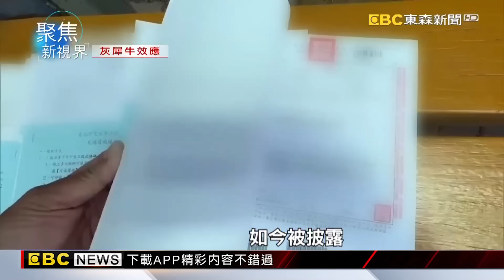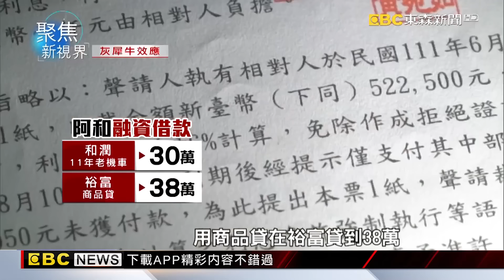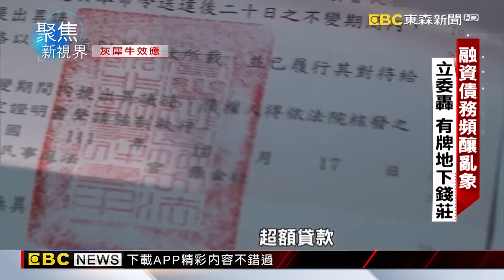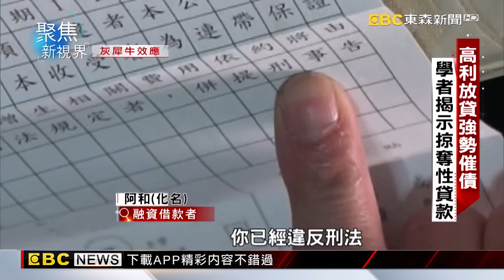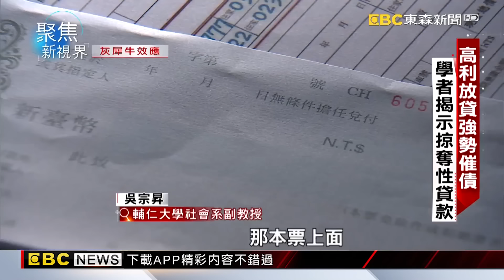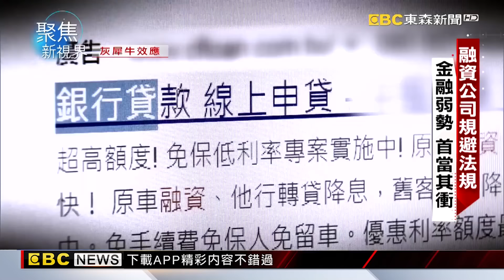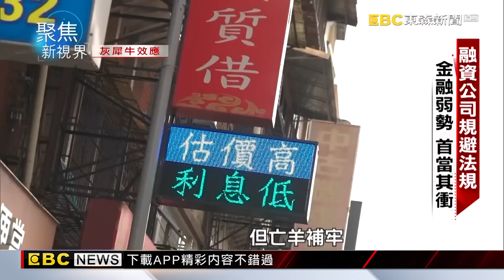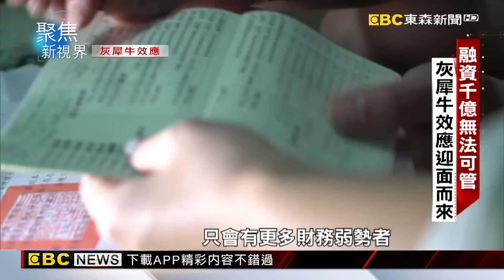【聚焦真相】男月薪38K狂借百萬！融資公司恐嚇威脅「知道你住哪」｜呂心喻、傅家興、李軍、陳昱翔 採訪報導@newsebc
調查中心：呂心喻、傅家興、李軍、陳昱翔　採訪報導